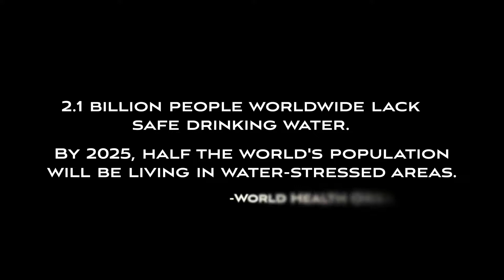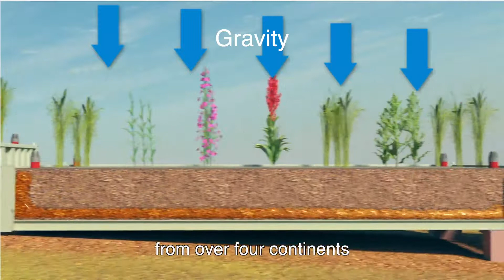Ayala Water Portable Biological System The PNBS 2020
Watch Ayala Water PNBS explained in this short video created by Holy Land Productions and Blumenfeld pictures for :